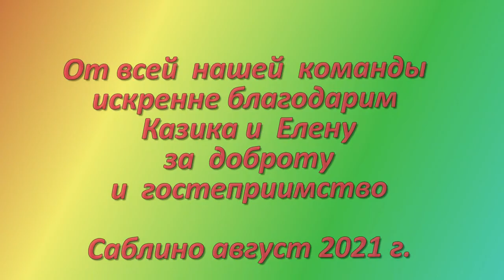КоролЁвские СВЕТские встречи. Саблино 2021 г. Часть 1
Дружеская музыкально-поэтическая встреча ведущих клубов Санкт-Петербурга и области:
Клуб "Свет" г. Пушкин
Клуб "Высота" г. Красное Село
Клуб "Крылья души" г. Выборг
Клуб "Полёт" г. Колпино
Ленинградский Рок клуб
Арт Кафе г. Гатчина
Авторы-исполнители и поэты.

Монтаж Ирины Аваковой